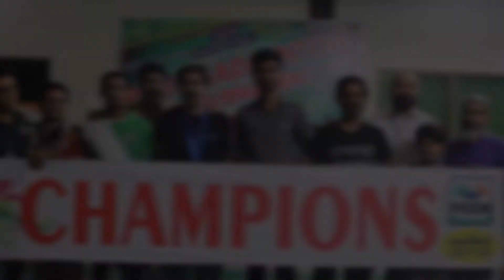Pcsir Badminton Open 2k18 Trailer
Official trailer of pcsir badminton open 2k18